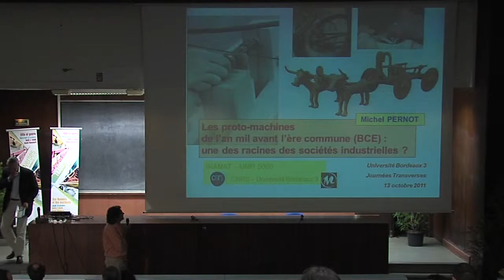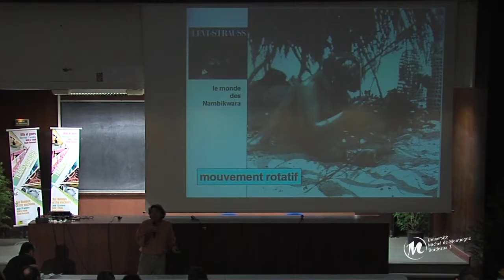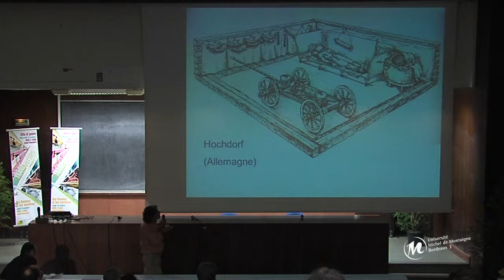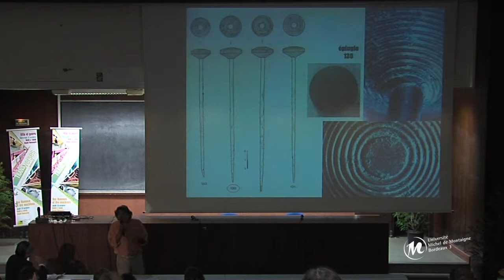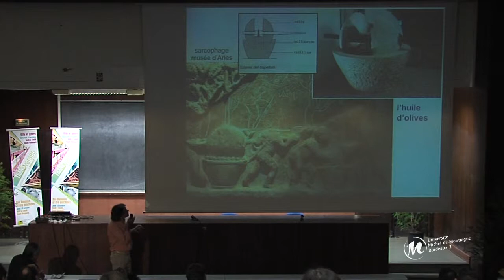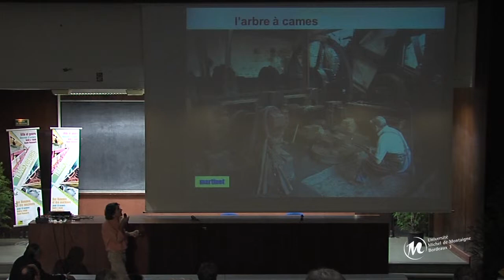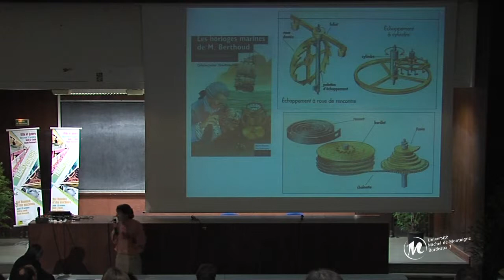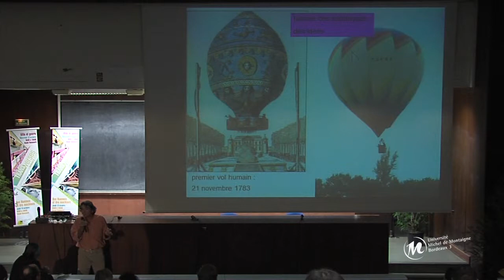" Les proto-machines de l'an mil avant J.C : une des racines des sociétés industrielles ?"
Conférence de Michel Pernot
En lien avec les axes prioritaires de notre établissement, les Transverses 2011 s'articulent autour de deux thématiques :
"Ville et genres"
"Des Hommes et des Machines".
Bordeaux 3 entend ainsi promouvoir la transmission des savoirs scientifiques, l'élaboration de nouvelles connaissances et l'exercice d'une compétence critique.